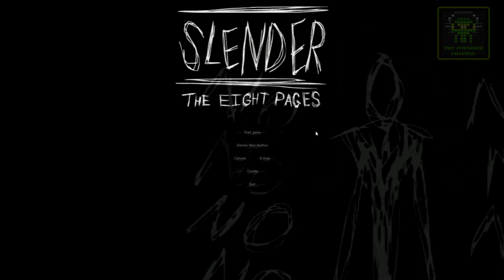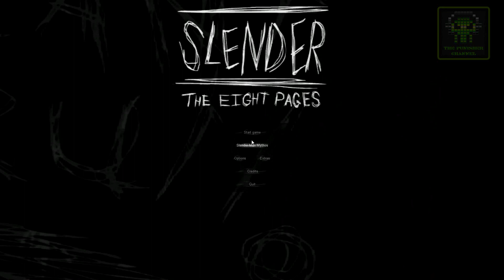Slender The Eigth Pages - Random Play - Parte #29 - [ESP][HD][TPC] - No No No No Noooooooooooo!!!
Slender The Eigth Pages - Random Play - Parte #29 - [ESP][HD][TPC] - NOOOOOOOOO! - Gameplay en español
Mas info aqui abajo
Visita

En este Episodio: Mi primer juego recocido del genero horror

No duden en hacer sus comentarios, puntuar y subscribirse si lo desean.
Nos veremos proximamente en un nuevo Capitulo ;)
Ciao!!!

Welcome everyone to my Channel Les't Plays!!
Again with a new video hope you like :)
See you soon on a new chapter;)
Ciao!!!